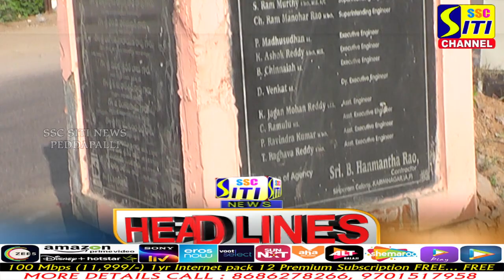SITINEWS HEADLINES || 30-01-2023